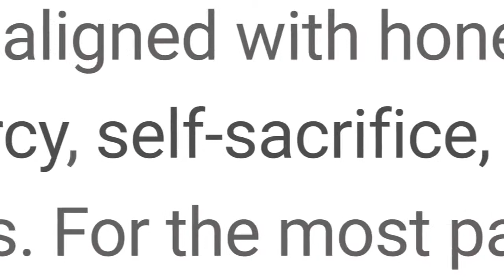Awaken the Force Within